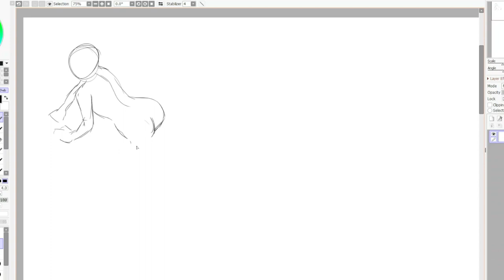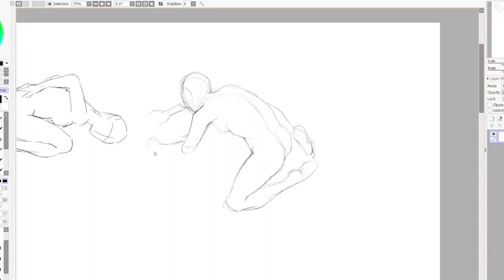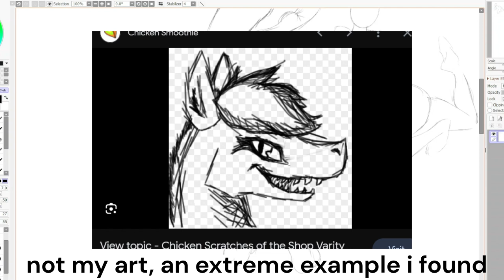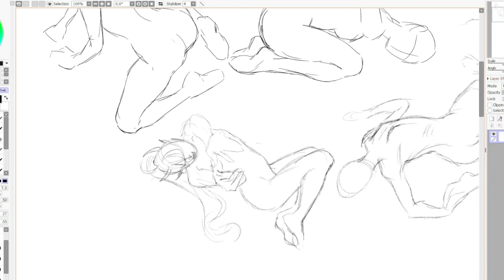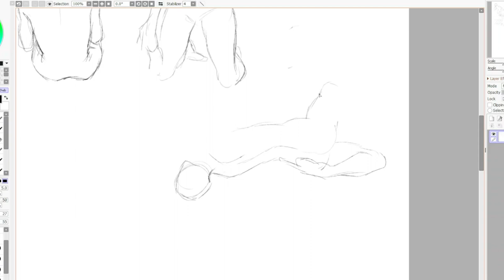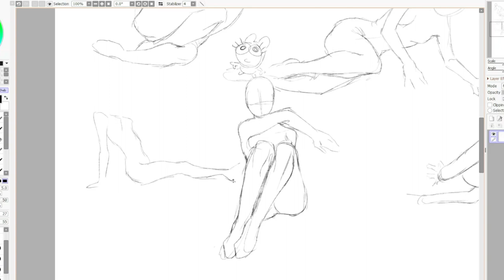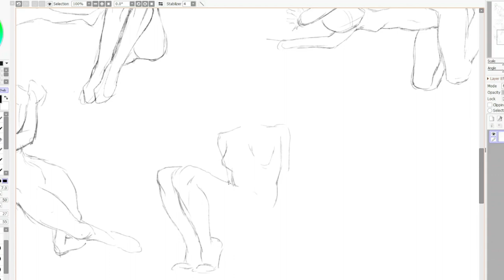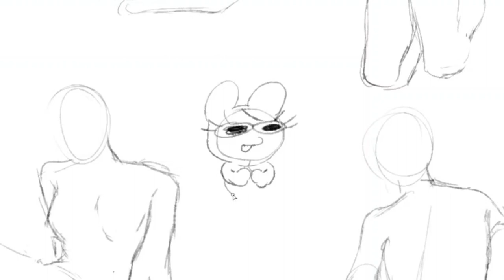FIGURE DRAWING (WITH CHEB)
hi, happy friday! *sips coffee at 8pm*